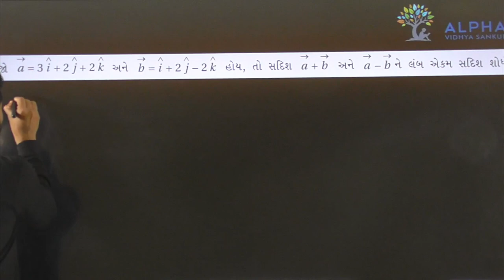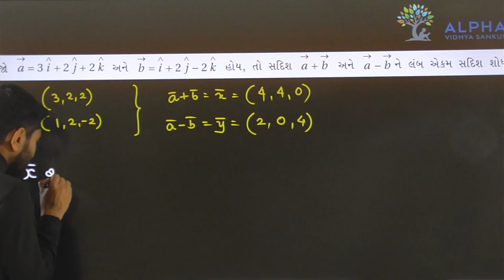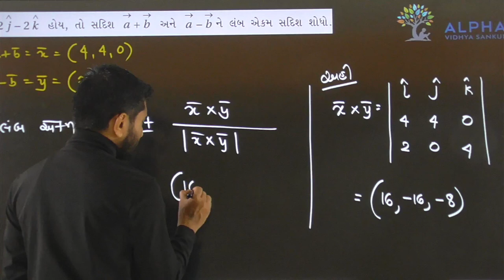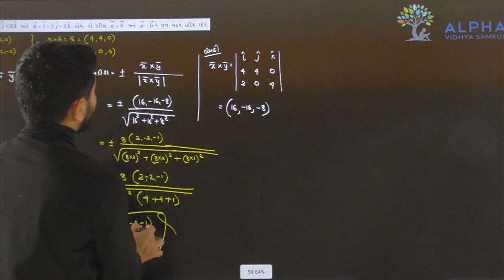Paper 1 | Section B | Que 8 | Maths | Std. 12 | Alpha Vidhya Sankul | in Gujarati by Padmani Sir